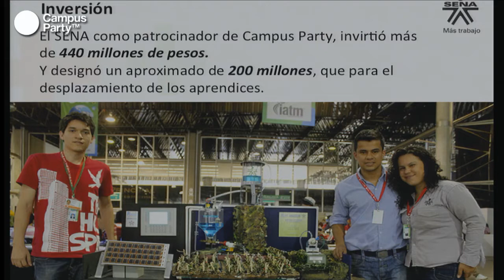CPCO6 - El Sena en Campus Party